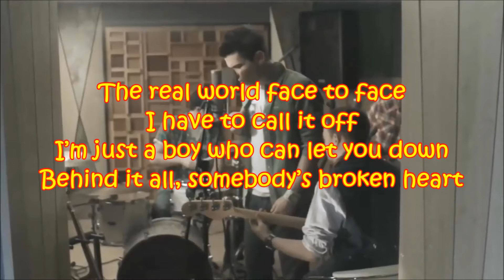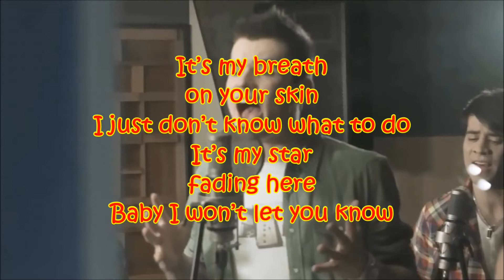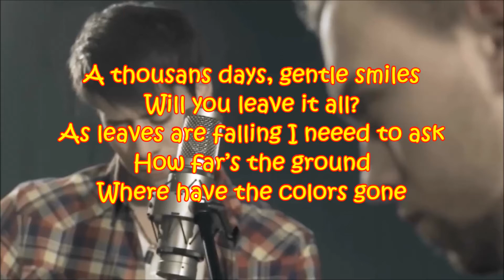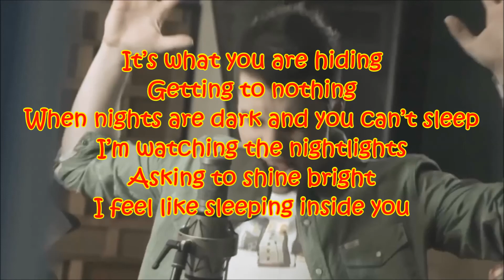Memphis - My Words - Lyrics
LYRICS

I’m asking all the time
And all I wanna say, it’s not fair
No matter where we are
No matter when I die

The real world face to face
I have to call it off
I’m just a boy who can let you down
Behind it all, somebody’s broken heart

It’s my breath on your skin
I just don’t know what to do
It’s my star fading here
Baby I won’t let you know

You keep me away and all that I say
Please join me here under the stars
My words of despair, all I want’s you
Who ask for any other joy

I’m getting all of it
When nobody can talk
It’s my turn
No sounds are coming out
And silence leave no doubt

A thousans days, gentle smiles
Will you leave it all?
As leaves are falling I neeed to ask
How far’s the ground
Where have the colors gone

It’s what you are hiding
Getting to nothing
When nights are dark and you can’t sleep
I’m watching the nightlights
Asking to shine bright
I feel like sleeping inside you